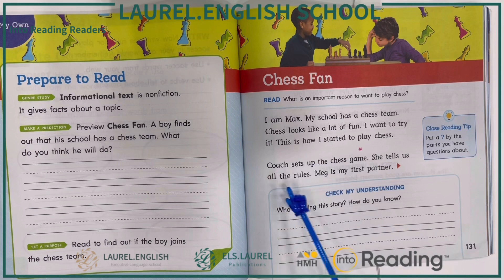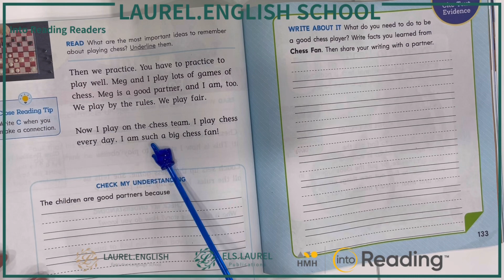Into Reading 1.2 Chess Fan